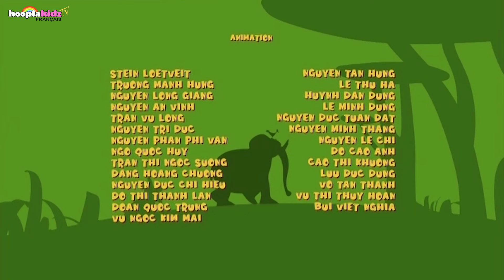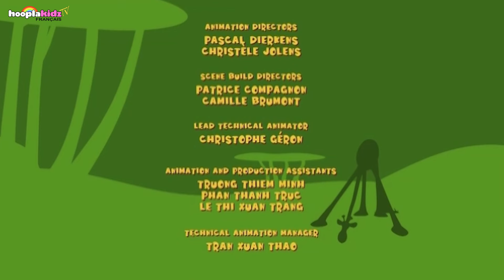Gazoon - Effet Technicolor| Dessin Animé | HooplaKidz TV Franҫais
Zebra mengganggu keseimbangan sabana dengan mengecat lokasi syuting. Kini semua sabana berwarna cerah dan indah!

À propos du spectacle : Rejoignez-nous pour un safari dans la jungle pas comme les autres, alors que nos amis animaux hilarants, dont l'éléphant espiègle, le serpent sournois et le coq intelligent, naviguent dans les hauts et les bas de la vie dans la jungle avec une touche de comédie.

À propos de la chaîne :
Bienvenue sur HooplaKidz TV French - Dessins animés pour enfants ! Comme son nom l'indique, nous proposons une grande variété de dessins animés amusants et divertissants, non seulement pour les enfants mais pour tous ceux qui souhaitent rire un peu ! Alors venez vous amuser avec HooplaKidz TV French !
Gros bisous,
HooplaKidz TV français